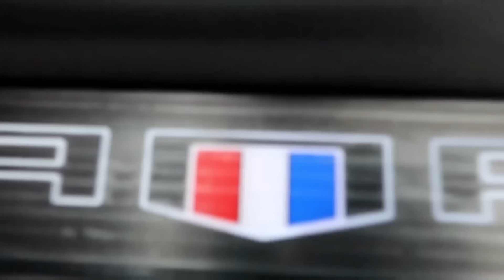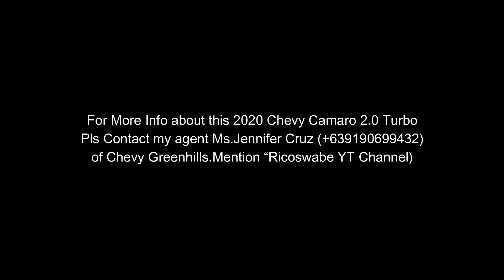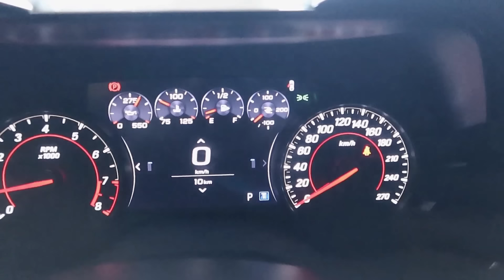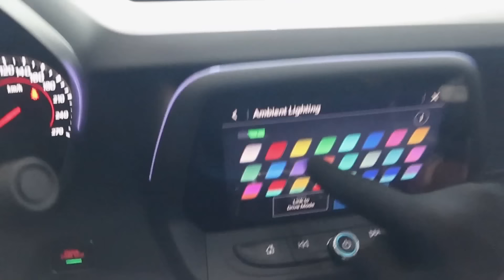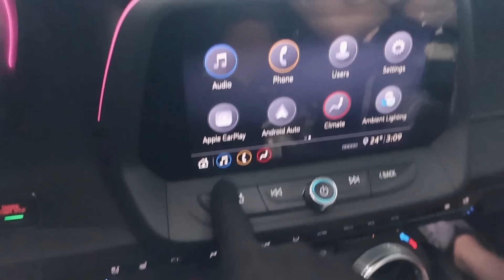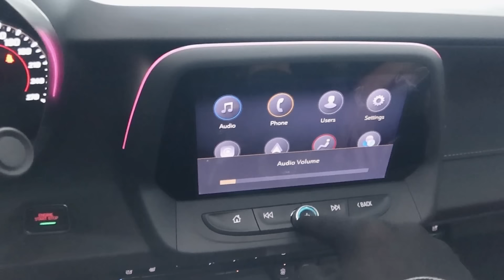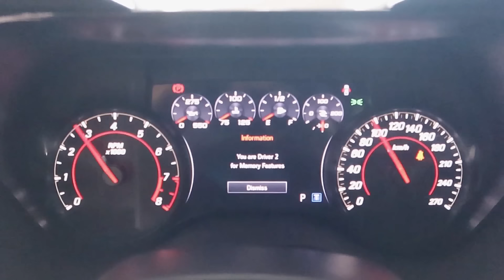2020 Chevy Camaro Philippines - MAY IBUBUGA BA ITO SA MGA KAKOMPETENSYA NA MUSTANGS/CHALLENGERS??!!!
2020 Chevy Camaro Philippines - MAY IBUBUGA BA ITO SA MGA KAKOMPETENSYA NA MUSTANGS/CHALLENGERS??!!! (Filipino Vlogger Sports Car)

😎Thank You Chevrolet Greenhills Quezon Avenue:
For more info about this 2020 Chevy Camaro RS turbo 2.0
Mention our channel "Ricoswabe on Youtube" for faster and smoother transaction at para mameet kita in person kaswabe..

🇯🇵I RECOMMEND na panuorin mo ang ULTIMATE REVIEW ko sa 2020 NISSAN GTR NICE REVIEW and DRIVE EXP(Launch Control)

Ladies and Gentlemen mga kaswabe!latest model of 6th Gen Camaro is back with a face lifted version and changed its rear appearance.As we all know 1 decade ago camaro is at the no.1 place sa mga karibal nito na mustang and challenger.but now...its a diferrent story tipong nagrumble ang puzzle dahil kolelat ito for the last 3 yrs from 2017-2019!!biggest factor ang pagbabago nito ng itsura na malubha at na pagliit ng lapad ng body nito!!the best version as of this 2020 ay ang features nya sa interior and combination of 2010 and 2016 front fascia.
Heto na nga ba ang kasagutan para muling makabawi ang chevy camaro or mananatili uli sila sa last place laban sa mga direct competition??ABANGAN mamayang 7:30pm for its Premiere here on Youtube...If you wana see more "Swabe Car Reviews"pls watch ang mga nauna kong material and do subscribe pag gusto mo maging part ng Team Kaswabe dahil MATINDI pa ang mga mangayayri sa channel na ito!Alam ko yan dahil may plans lahat yan..

See you on LIVE STREAM tomorrow Sat 9pm here in my CHANNEL...Para mas magkakilala tayo ng solid kaswabe!

(TIME CODES)
0:00 Introducing the 2020 Chevy Camaro Turbo!
0:14 Ricoswabe Intro
0:36 Camaro Cinematic Shots
1:09 Little History of the word “Camaro”
3:26 Exterior Review - Front Fascia/Hood
6:03 Camaro Rims/Side Body Line/Roof
7:52 Rear Body/Rear Lights/Spoiler/Diffuser/Trunk
10:39 Engine Bay
11:51 Interior Review /Vip Section
14:22 Business Center/Steering Wheel
16:35 Ambient Lighting/Infotaiment System
19:09 Engine Start/Exhaust System
19:44 Kaswabe’s Verdict
22:03 Full Shots of 2020 Camaro

GUN METAL FOIL WRAP BY S5S AUTOHUB @s5sautohubofficial at 123 Visayas Ave.Quezon City look for “spyke”
Use “Blackout Camaro” code for additional discounts

 -SUPER CARS IN DUBAI!!!